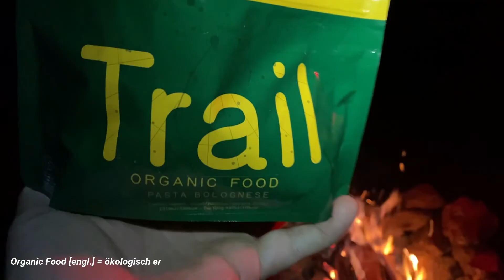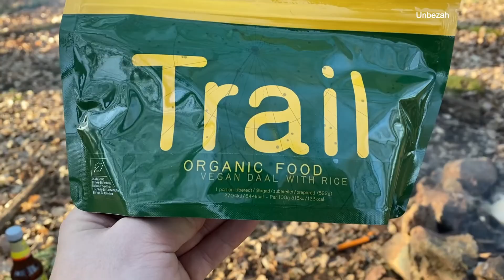Overnighter: Im Bushcraft Shelter und lecker Tütenfutter - Trail Organic Food - Outdoor Delinquents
Raus in den Wald mit vielen schönen Sachen im Gepäck. Wir nutzen die Sturmschäden der letzten Wochen für den Bau eines kleinen, einfachen Shelters. Testen neues Wald-Werkzeug und futtern uns einmal quer durch die Produktpalette von "Trail Organic Food"... Kann man ja mal machen!
Sollen wir den Shelter weiter ausbauen? Oder wollt Ihr generell mehr Bauprojekte sehen? Schreibt uns dazu doch mal in den Kommentaren!

(Unbezahlte Werbung)